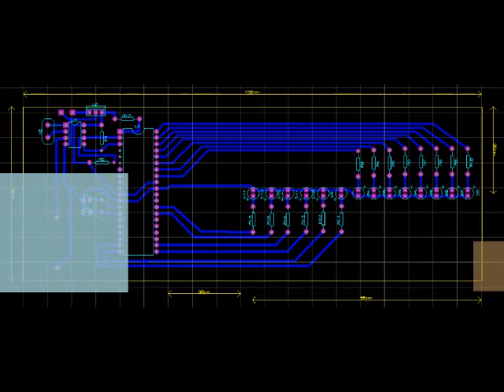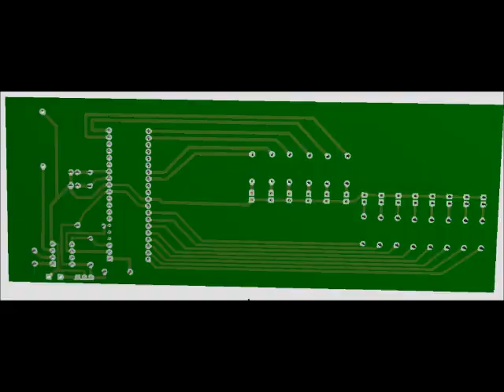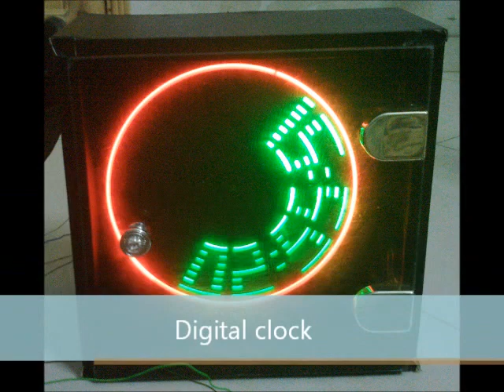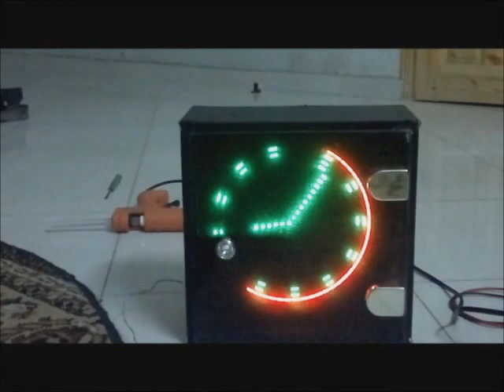Propeller Clock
Propeller Clock Project

Done By :
 Mahmoud Mohamed ALBOBBO
 Akram Hatem Moqbel
 Mohammed Rafeq Mosabeh

To :
 Eng.Mohammed Aqel

Al-Azhar University - Gaza